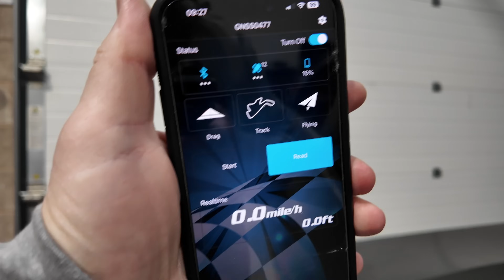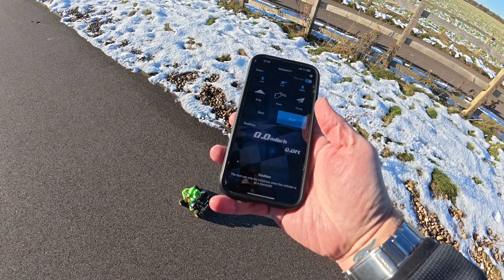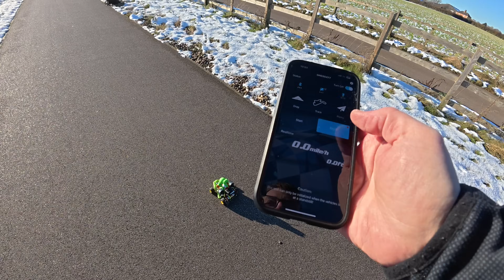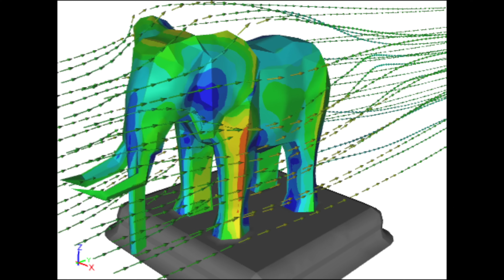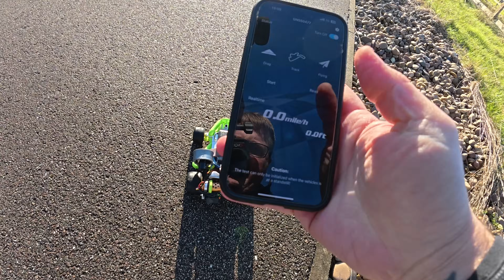Making a Mario Kart RC Toy 6 x FASTER!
I took this Toy Mario Kart and upgraded it with 2 Brushless EDF Fans. 7000kv each, and on a 3 cell lipo, they are turning at around 87k rpm!

If this video annoys you, or I do.. Click Here (updated Nov'24)

Publication, reproduction or distribution of this film by any means whatsoever - including without limitation electronic transmission via internet or e-mail, or re-uploading existing videos & re-uploading such material on any website anywhere in the world — is strictly prohibited without the prior written consent of Tomley Media Ltd.